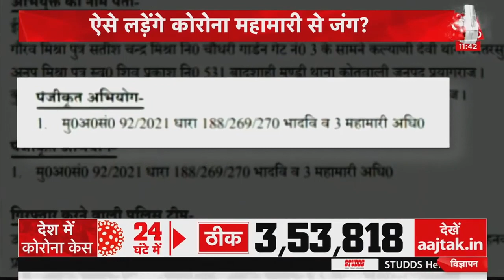Navneet Kalra Anticipatory Bail I Oxygen Concentrator Black Marketing Case I Khan Chacha Restaurant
Navneet Kalra की अग्रिम जमानत याचिका पर अब मंगलवार को सुनवाई होगी. इससे पहले साकेत कोर्ट ने पुलिस की कार्रवाई पर रोक लगाने को लेकर कोई स्टे नहीं दिया. पिछले दिनों ही नवनीत कालरा के खान मार्केट स्थित तीन रेस्टोरेंट पर छापेमारी मारकर पुलिस ने सैकड़ों ऑक्सीजन कंसंट्रेटर बरामद किया था. इन ऑक्सीजन ऑक्सीजन कंसंट्रेटर की कालाबाजारी की जा रही थी